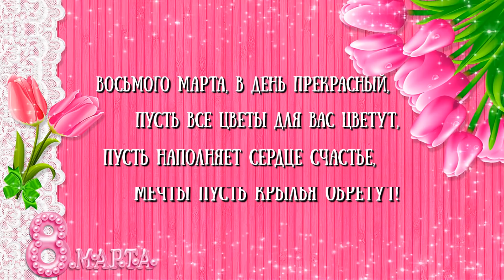Оригинальное поздравление с 8 марта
Оригинальное поздравление милых дам с международным женским днём от мужской части работников администрации Правдинского района Калининградской области, работников и учеников средней школы города Правдинска и других жителей нашего района.

Оригинальная композиция Игоря Саруханова - 8 марта